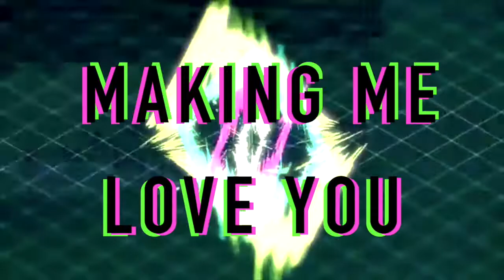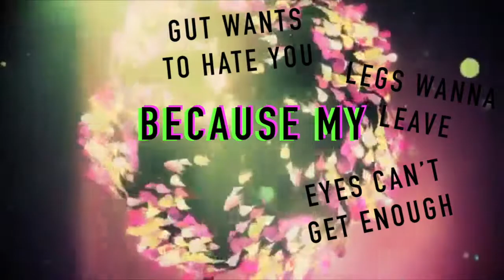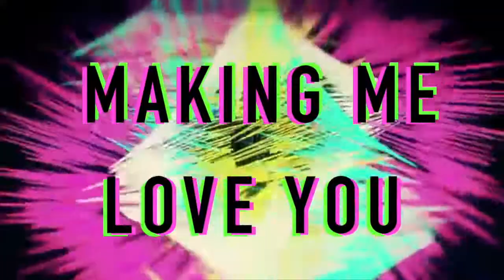Conflare - Tempted [Lyric Video]